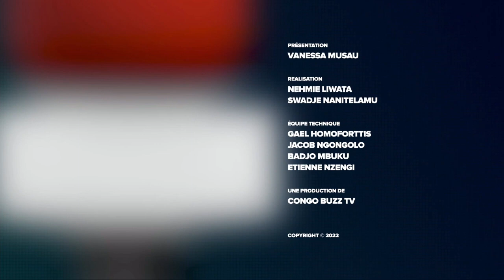T.D.B.D 13.05.2022 DUBAI PORTA POTTY RAISON OYO ETINDAKA BA FILLES BA LIA CACA NA DUBAI